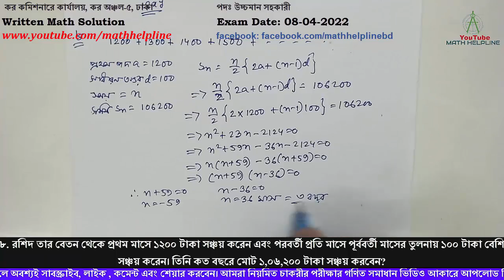কর অঞ্চল-৫, ঢাকা পদঃ উচ্চমান সহকারী Written Math Solution Exam Date: 08-04-2022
কর কমিশনারে কার্যালয়, কর অঞ্চল-৫, ঢাকা
পদঃ উচ্চমান সহকারী

৭. 4x2 + 9y2 এর সাথে কত যোগ করলে যোগফল পূর্ণবর্গ রাশি হবে?
৮. রশিদ তার বেতন থেকে প্রথম মাসে ১২০০ টাকা সঞ্চয় করেন এবং পরবর্তী প্রতি মাসে পূর্ববর্তী মাসের তুলনায় ১০০ টাকা বেশি সঞ্চয় করেন। তিনি কত বছরে মোট ১,০৬,২০০ টাকা সঞ্চয় করবেন?
৯. ২০ মিটার দীর্ঘ একটি কামরার মেঝে কার্পেট দিয়ে ঢাকতে ৭৫০০টাকা খরচ হয়। যদি ঐ কামরাটির প্রস্থ ৪ মিটার কম হতো, তবে ৬০০০টাকা খরচা হতো। কামরাটির প্রস্থ কত?
১০. বার্ষিক ১২% মুনাফায় কত বছরে ১০,০০০ টাকার মুনাফা ৪,৮০০ টাকা হবে?